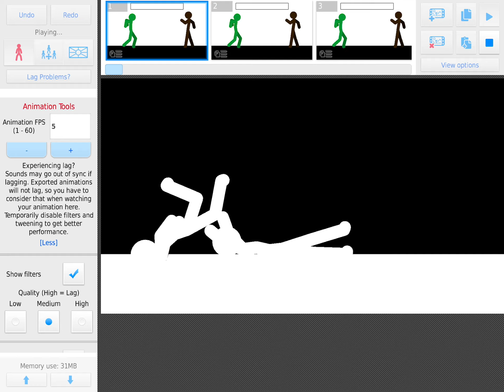Stickfigure￼￼Tournament ￼Round 2￼(￼￼￼jade vs Jon)